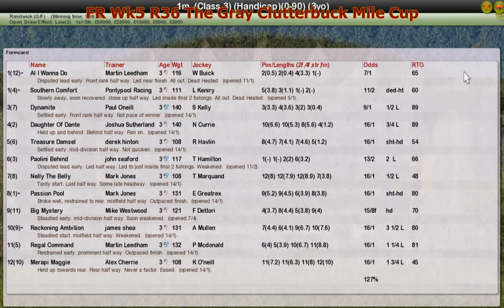FR Wk5 R36 The Gray Clutterbuck Mile Cup